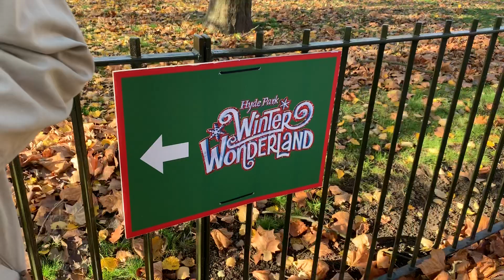18+ Colin Explains Trans, Siman! Part 2. Speakers Corner Nov 18th 2018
18+ Channel
Speakers Corner Hyde Park London Is A Place Where Views, Ideas & Opinions Are Expressed Freely! Sometimes Extremely Controversial! This Channel Does Not Endorse Nor Agree With Any Of The Ideas, Views Or Opinions In The Videos. I Just Upload What I See With No Editing, Opinion Or Endorsements! All Videos Should Be Taken With A Pinch Of Salt And Regarded As Heated Debates(at times). No Offence Or Harm Is Meant To Any Parties At All! This Channel is For Observation Of Human Behaviour In Sometimes Heated Situations/Debates at Speakers Corner!
Thanks!

Non Monetised Channel! No Usage Of Any Of My Clips Permitted Without My Prior Authorisation! Action Will Be Taken Against Anyone Who Ignores This! Thanks!

MistaRax TV